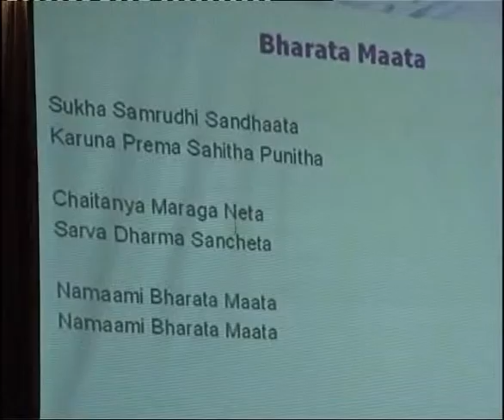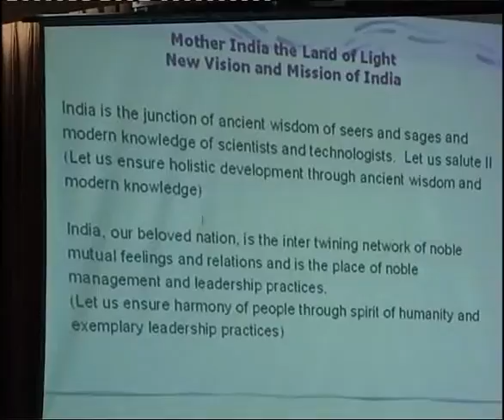G NArayan 6.flv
Leadership Training at GCCI